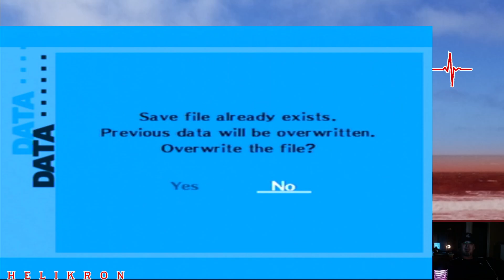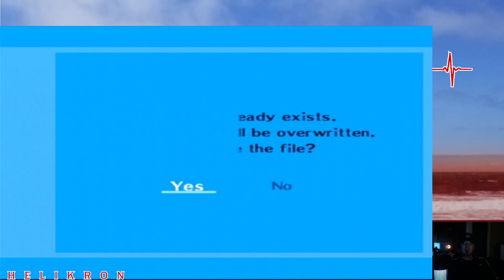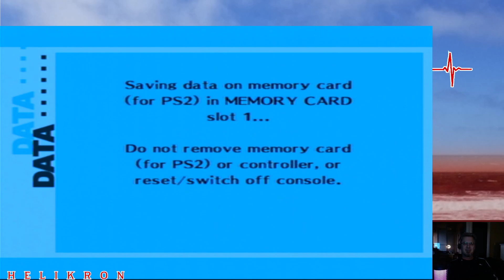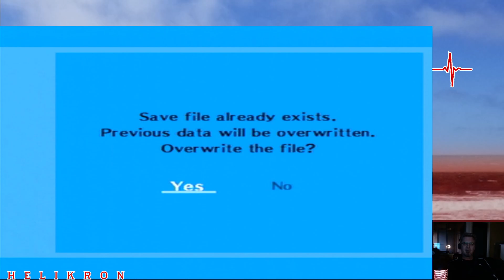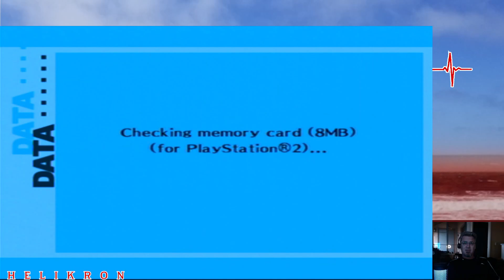Persona 3 FES: 1/13 - 1/18 -- A Stroll Toward the End-Game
In the coming months I will cover the following new releases:

* Metaphore ReFantazio